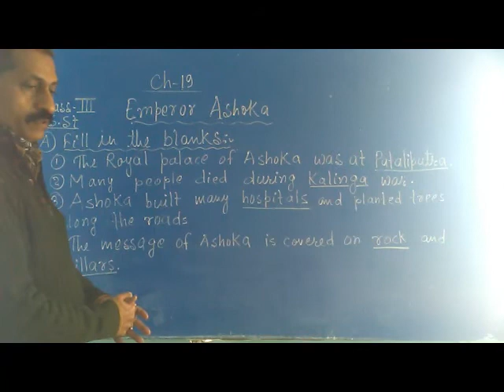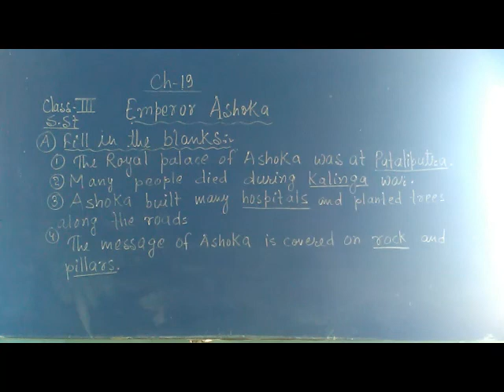Class-3, Subject - SST, Chapter-19 Emperor Ashoka. Fill in the blanks.